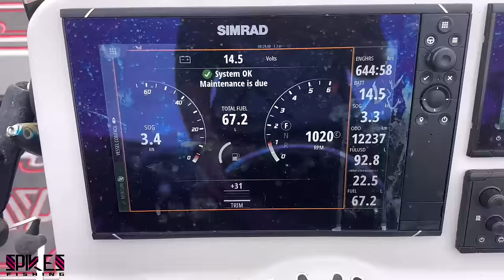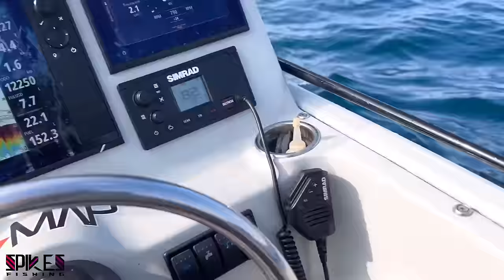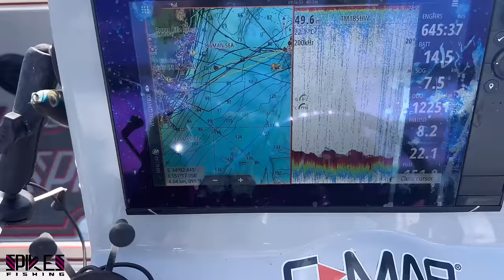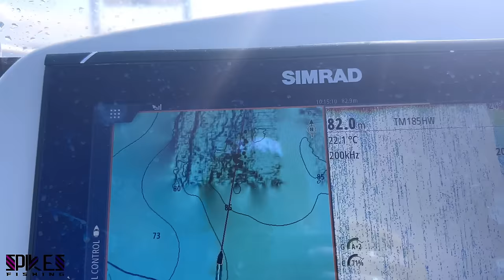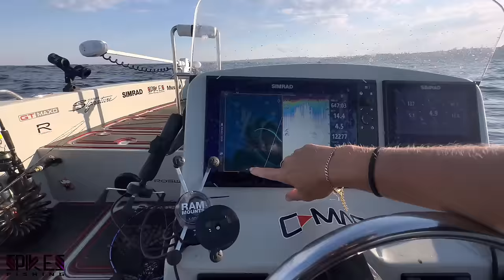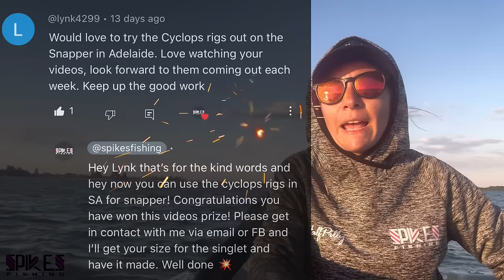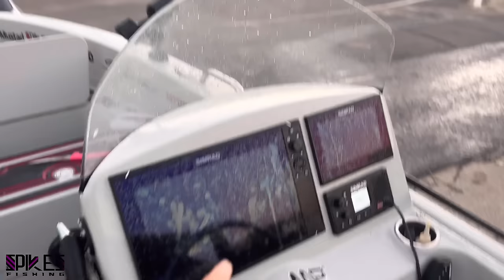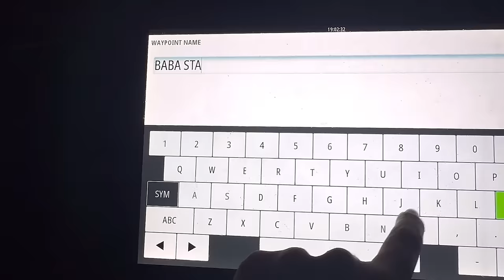Unbelievable Fishing Offshore: New Reef Ledge Found Holding Epic Fish off Sydney!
On today’s adventure I head offshore from Sydneys eastern suburbs fishing for a 7 hour session hunting Snapper and other reef species using fresh human grade sardines aka pilchard as bait. Discovered a new ledge using C-Map reveal and found the fish.

♦Merch is now available online! Hats and Polo are for sale on my website, more to come!

♦ UV Glow Sinkers are available online and made to order!

♦The Cyclops Snapper Flasher Gang Rig is now available!

♦SPIKES and HalfPilly DECALS now available online for boats/cars/esky so jump onto my website if you want one as there is limited stock!

♦Want to use what I use?
Sure, I make the HalfPilly rig for all my friends and you can get them below